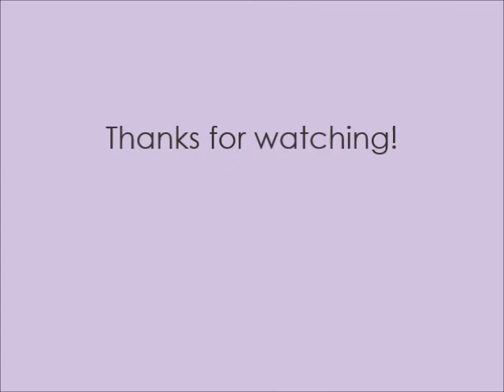Episode 17: I'm Not Magical!